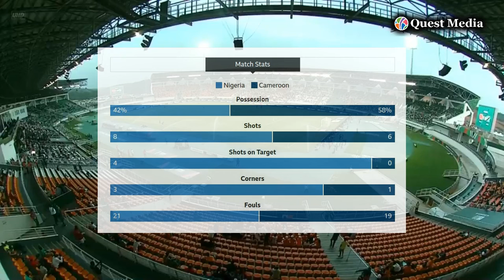Nigeria vs Cameroon | Round 16 | CAF Africa Cup of Nations | Highlights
Well-deserved win for Nigeria! Ademola Lookman starred with two goals in a 2-0 victory over Cameroon, advancing to the quarter-finals in the 2023 Africa Cup of Nations.